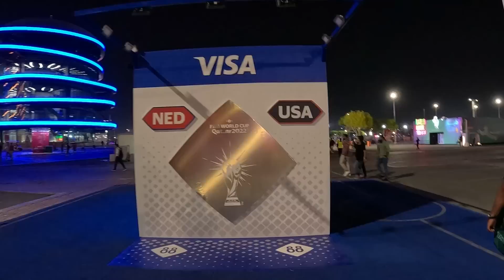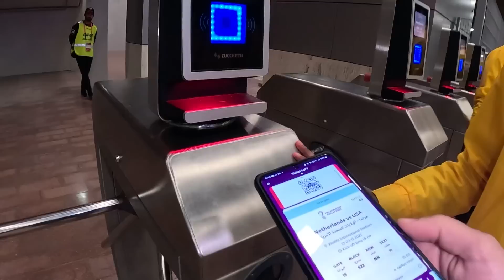Netherlands Breeze Past USA (3-1) .... Messi awaits 🇳🇱 🇺🇸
The Netherlands face off against team USA in the knockout stage of the FIFA 2022 world cup. The Dutch have a strong team with many talented players. Team USA have a young and talented squad as well. Netherlands proved with their experienced to be the better side. Next match is the quarter finals and Lionel Messi along with Argentina await.

🎥 Qatar Luxury Mall Level 10000000 RICH During FIFA World Cup